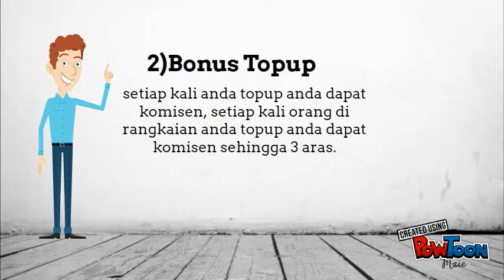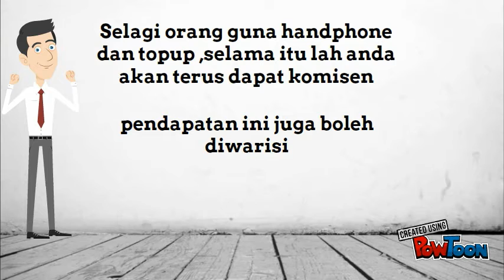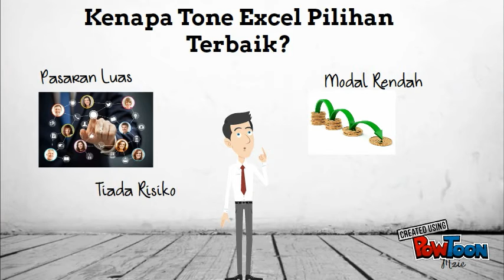Haliza Mohamed Noor​​​​​​